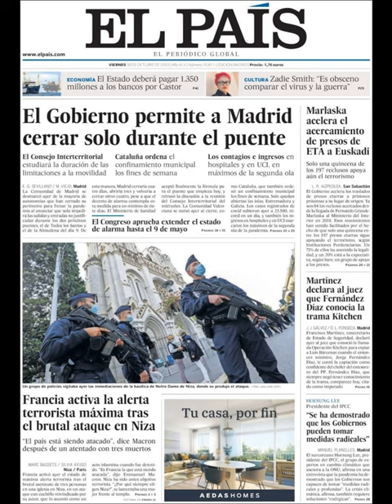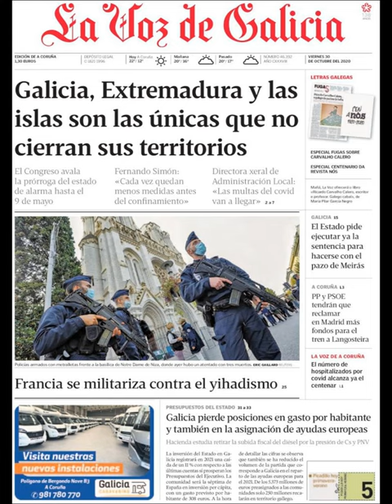Noticias Viernes 30 Octubre 2020 Titulares Portadas Diarios Periódicos España Spain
Principales Titulares de Noticias en Portadas Diarios Periódicos Españoles del Viernes 30 de Octubre de 2020 ¿Que le Parecio este día?